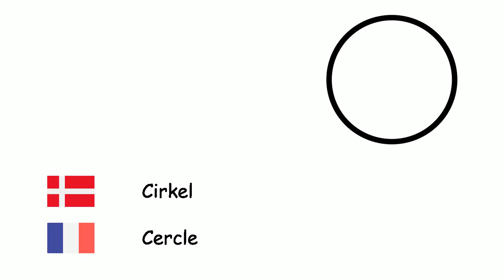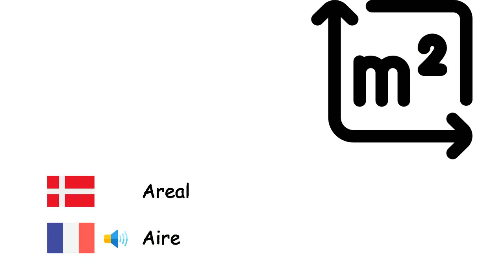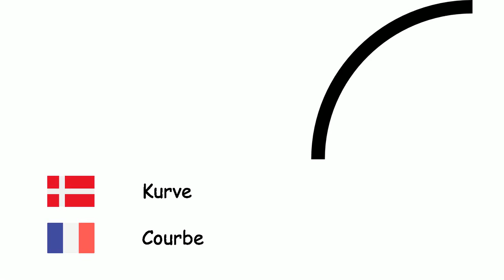Geometri (Fransk) (da-fr)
Fone TV
da-fr-10
Géométrie (Français)
Cirkel - Cercle
Rektangel - Rectangle
Kvadrat - Carré
Pyramide - Pyramide
Trekant - Triangle
Cylinder - Cylindre
Femkant - Pentagone
Parallelogram - Parallélogramme
Vinkel - Angle
Terning - Cube
Prisme - Prisme
Radius - Rayon
Diameter - Diamètre
Linje - Droite
Punkt - Point
Kugle - Sphère
Areal - Aire
Pi - Pi
Rumfang - Volume
Kurve - Courbe
Symmetri - Symétrie
Polygon - Polygone